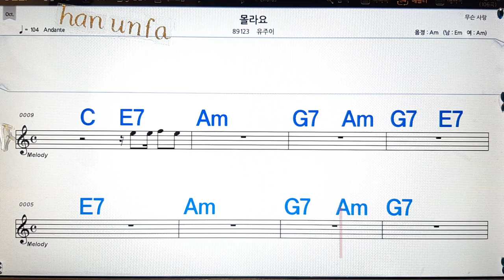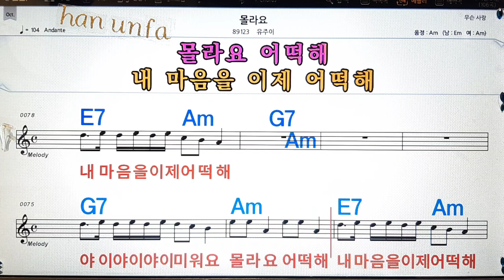몰라요/유주이💋노래방, 통기타 , 코드 큰악보, 가라오케, 반주💖Karaoke, Sheet Music, Chord, MR